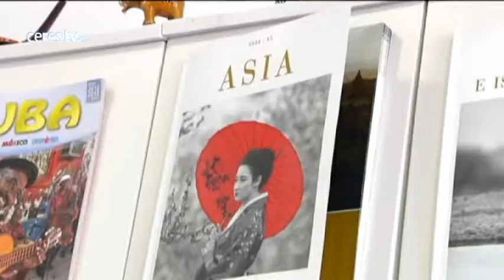Los cargos de las tarjetas opacas de Caja Madrid se disparaban en vacaciones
Redacción, 13 octubre (CERES TV)

Hasta 6 millones de euros se cargaron en vacaciones, fines de semana y navidades. Viajes, regalos y buenos restaurantes. Los extractos de las tarjetas revelan que los directivos de Caja Madrid eran amantes del buen vivir.

Dos millones de euros durante la navidad, dos millones de euros en verano. Solo en hoteles de lujo y paradores se gastaron doscientos mil euros.

En supermercados se cargaron cien mil euros y 134.000 euros en restaurantes. Sólo en una cena de Navidad, Arturo Fernández desembolsó 5.400 euros. Los viajes de Navidad más caros los abonaron Ildefonso Sánchez Barcojo con 16.921 euros y Estanislao Fernández-Parga con 11.000.

En joyas de una conocida firma madrileña se gastaron alrededor de 4.500 euros Carlos Vela y Miguel Blesa en sus visitas madrileñas.